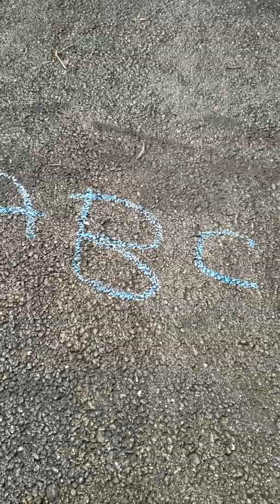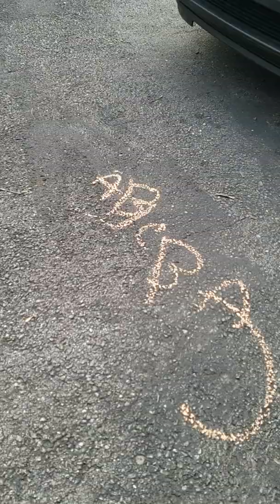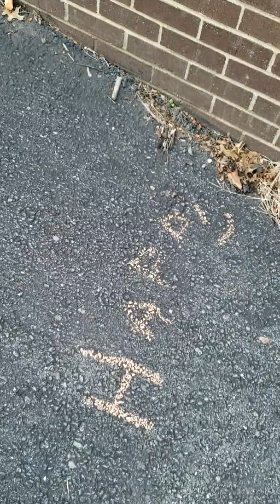Greyson 2 years old Writing words, reading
Greyson is 2 years old.  Writing words, drawing, running, numbers,  he loves letters,  loves to chalk